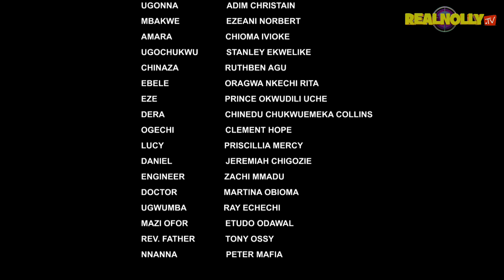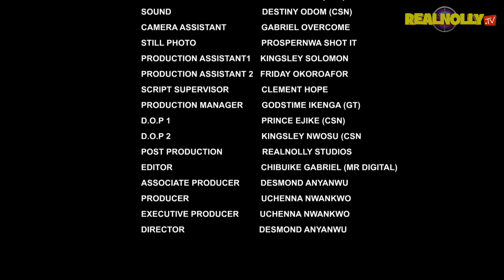BROKEN SECRET (SEASON 13){TRENDING NEW 2023 NIGERIAN MOVIE}-2023 LATEST NIGERIAN NOLLYWOOD MOVIES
SYNOPSIS : Chika (Uju Okoli) a good woman that is industrious but from a family that is plagued with the spirit of madness, bareness and infidelity that nothing good comes out from the family. Uju Okoli, Onny Micheal, Ajanigo Simeon